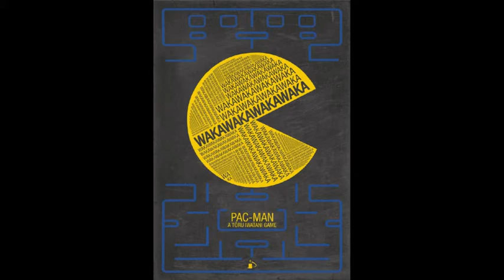PAC-MAN - Tribute to NAMCO (M.M.works)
PAC-ART